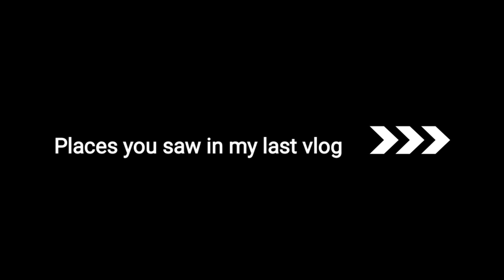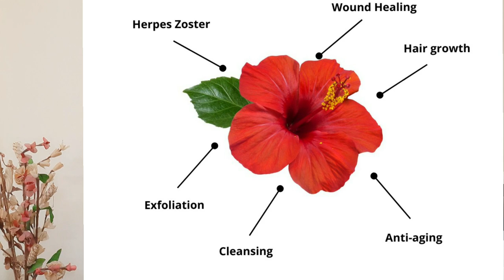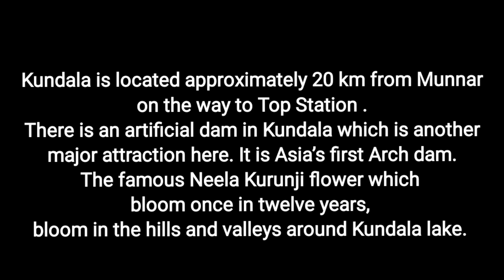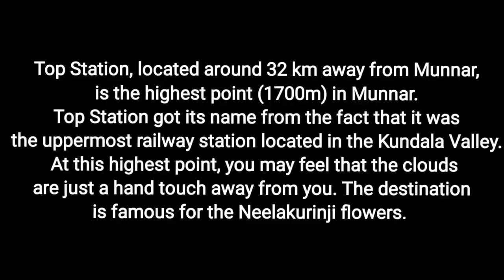10best places to visit in Munnar|Kundala lake|Top Station|Spice garden|How to stop hairfall&greying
10best places to visit in Munnar|Kundala lake & Dam
Top Station in Munnar|
 Kerala Spice & herbal garden
Episode-4, Day-4,Vlog71

How to stop hairfall & greying?
Hair mask that nourishes hair and promotes hair growth.

Links to Stamio products-

1.STAMIO AMLA REETHA SHIKAKAI BHRINGRAJ HIBISCUS POWDER:-

2.Stamio Hair Pack Mixing Kit Amazon || Flipkart

Karma Munnar-
Karma Munnar itself is surrounded by steep slopes and vibrant cloud forest filled with fascinating flora and fauna, Karma Munnar is a serene upcountry retreat high in Kerala’s Western Ghats mountain range. and features  22 spacious jungle facing rooms, a fine dining restaurant & bar and an infinity pool that seems suspended in the air.